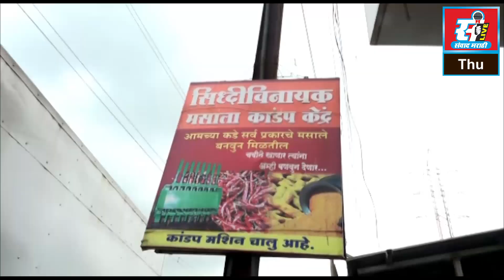प्रशासनाच्या लेखी आश्वासनानंतर विठ्ठल आखाडे यांचे उपोषण मागे, आ. महेंद्र थोरवेंचे मानले आभार